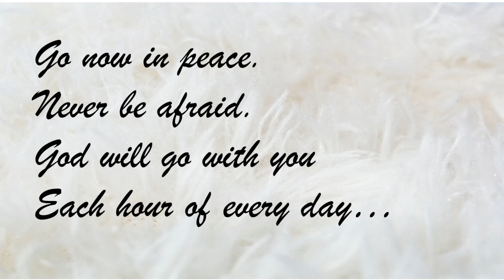Trempealeau United Methodist Church Message June 6, 2021